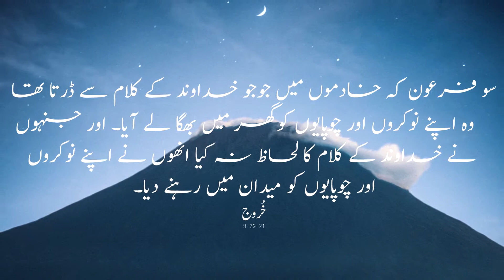Don't Take God's Word Lightly (خدا کے کلام کو ہلکا نہ لیں) Full Message By Brother Shamoon Yaqoob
Topic: Don't Take God's Word Lightly (خدا کے کلام کو ہلکا نہ لیں)
Preacher: Brother Shamoon Yaqoob